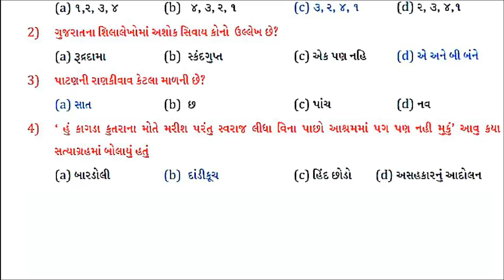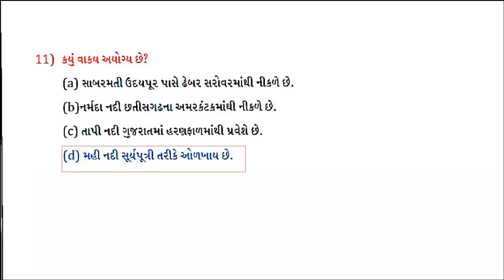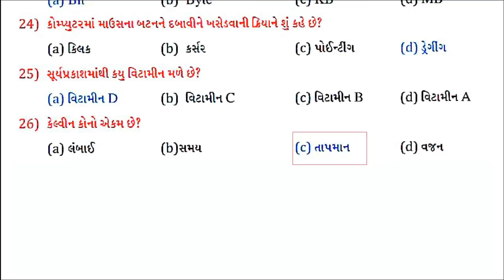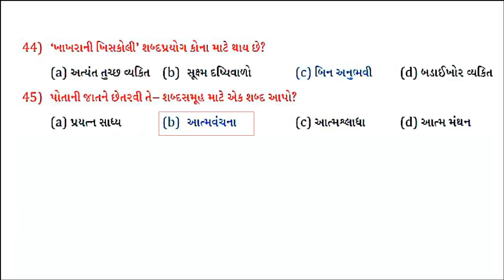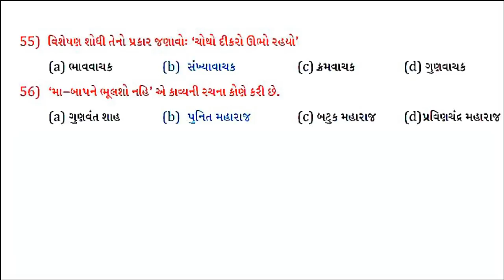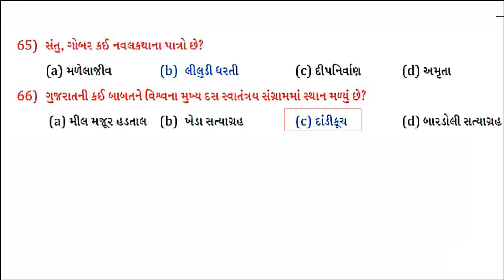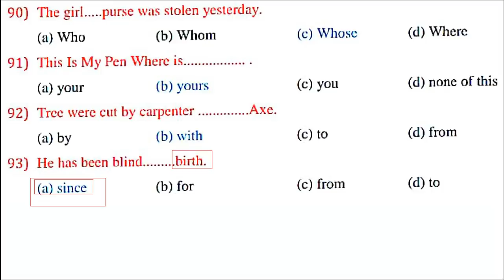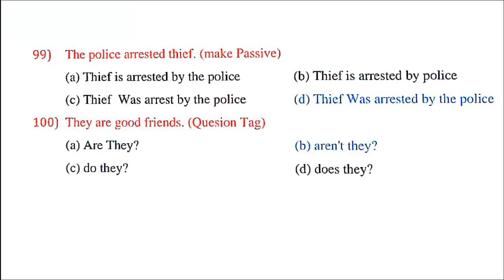Talati paper solution-24 | Talati exam preparation |Talati exam date | Binsachivalay 2019 | syllabus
hello friends,
 apne aa vidio ma Talati Most IMP Questions jovana chiye. How to preparation talati exam 2019 and how to clear talati and junior clerk exam in 2019. What is the important of talati and junior clerk paper solution to creack talati and junior clerk exam 2019. We discuss talati paper solution 2019 to syllabus wise and topic wise talati paper solution we are discussing in this vidio.